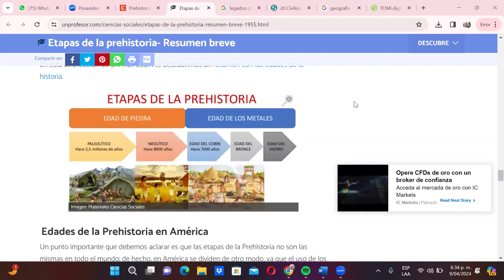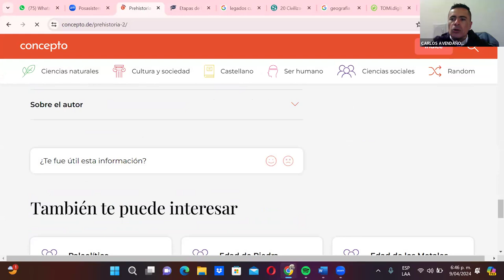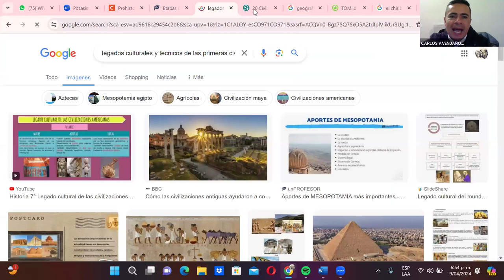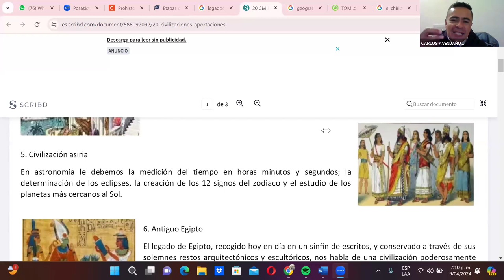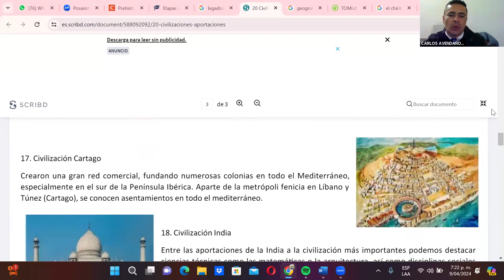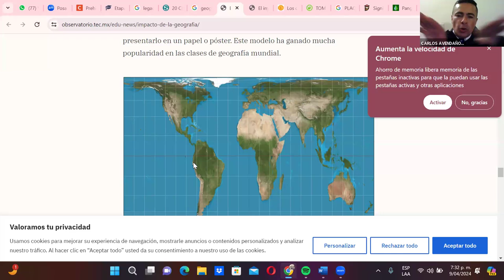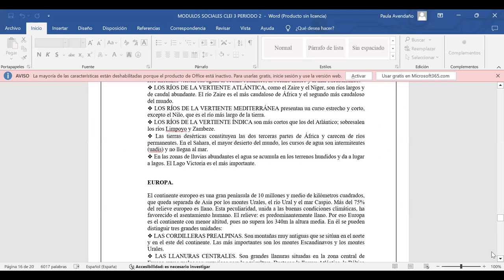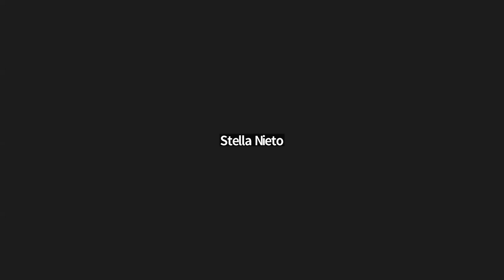13ra Clase de Bachillerato Flexible en la Alianza FEDISCOL - CONEIDHU